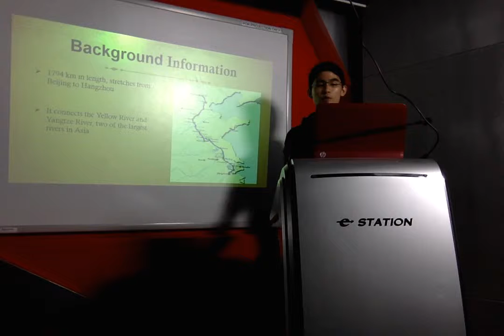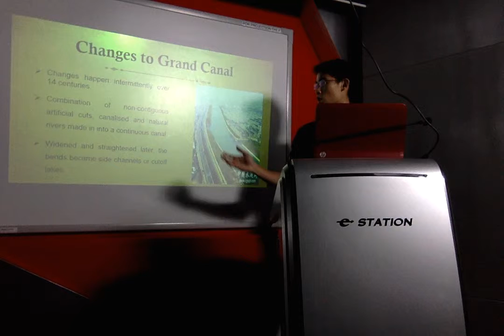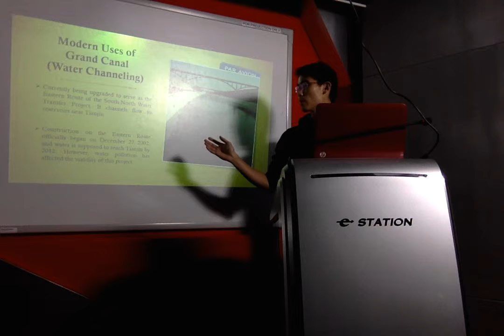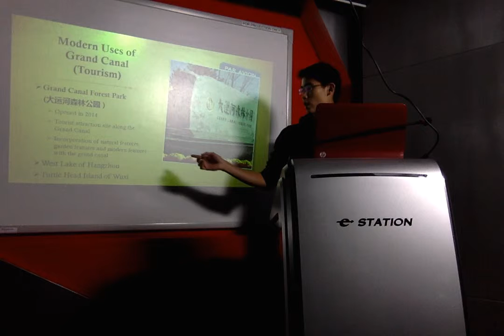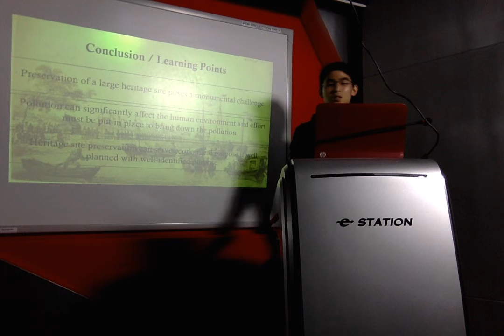CV8005 - Grand Canal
Kang Teng Wee
U1222090K